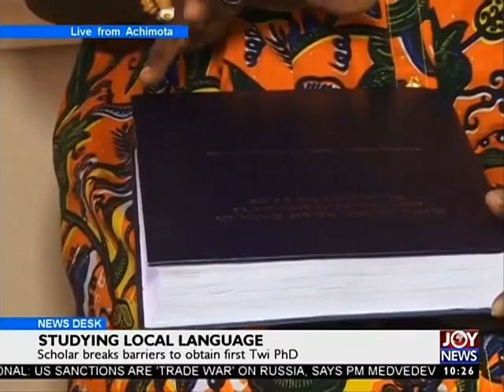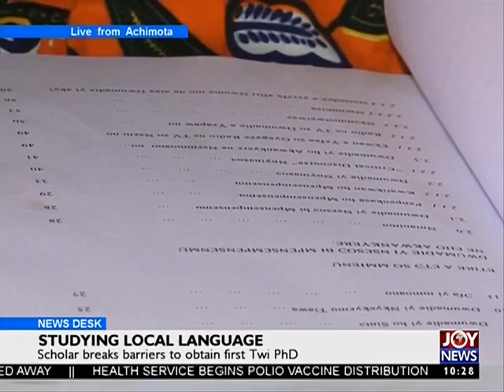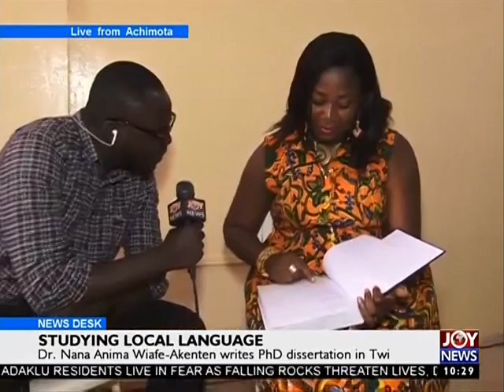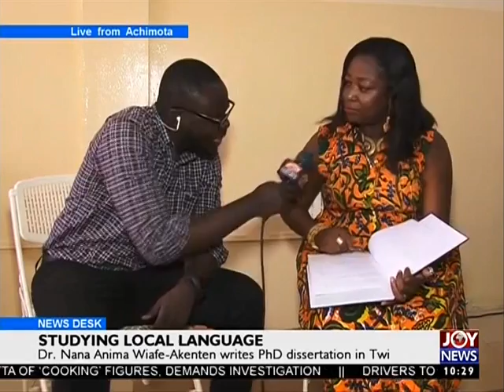Studying Local Language - News Desk on Joy News (4-8-17)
Dr. Nana Anima Wiafe-Akenten writes PhD dissertation in Twi.